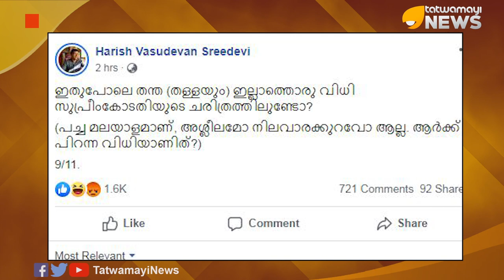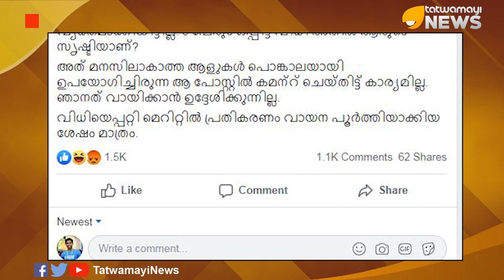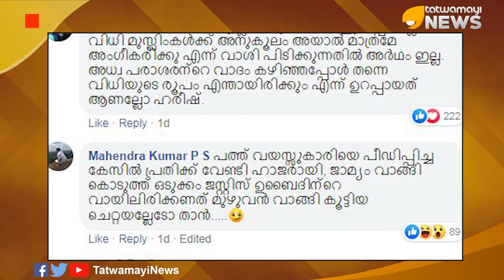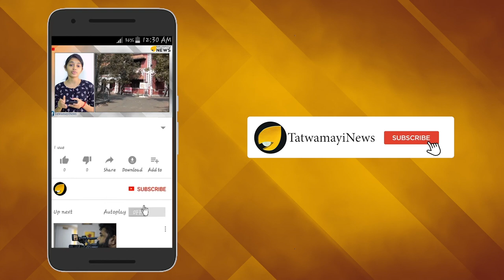ഹെജിമണി വക്കീലിനെ കണ്ടം വഴി ഓടിച്ച് ശങ്കു വക്കീൽ; ഹരീഷ് വാസുദേവന് പൊങ്കാല പെരുമഴ..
ഹെജിമണി വക്കീലിനെ കണ്ടം വഴി ഓടിച്ച് ശങ്കു വക്കീൽ; ഹരീഷ് വസുദേവന് പൊങ്കാല പെരുമഴ..
അയോദ്ധ്യ കേസിൽ  വിധി വന്നതിന് തൊട്ടുപിന്നാലെ അതിനെ വെല്ലുവിളിക്കുന്ന കുത്തിത്തിരിപ്പ് ഫേസ്ബുക് പോസ്റ്റുമായി  വിവരാവകാശ പ്രവർത്തകനും അഭിഭാഷകനുമൊക്കെയായ ഹരീഷ് വാസുദേവൻ രംഗത്തുവന്നിരുന്നു. ഹരീഷിന്റെ കുത്തിത്തിരിപ്പ് പോസ്റ്റിനെതിരെ സോഷ്യൽ മീഡിയയിൽ വലിയ വിമർശനങ്ങളാണ് ഉയർന്നത്. പിന്നീട് ആദ്യത്തെ പോസ്റ്റിനെ ന്യായീകരിച്ച് ഹരീഷ്  വീണ്ടും ഒരു പോസ്റ്റ് ഇട്ടു. അതിൽ പ്രമുഖ അഭിഭാഷകനായ ശങ്കു  ടി ദാസ് ഇട്ട കമന്‍റും ആ കമന്‍റിൽ ഹരീഷ് ഇട്ട മറുപടികളും ഇപ്പോൾ സോഷ്യൽ മീഡിയയിൽ വൈറലാകുകയാണ്.